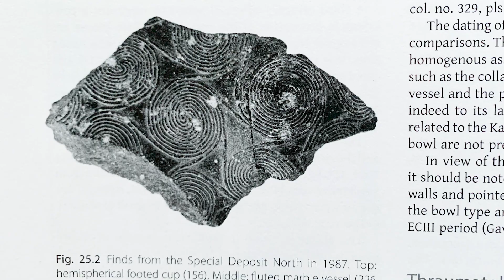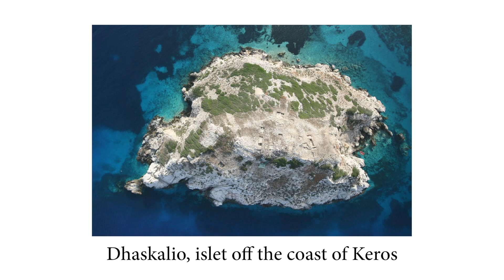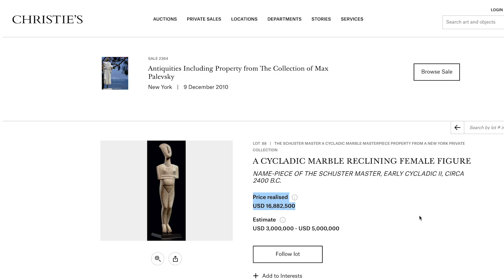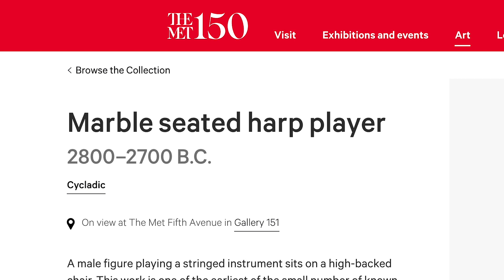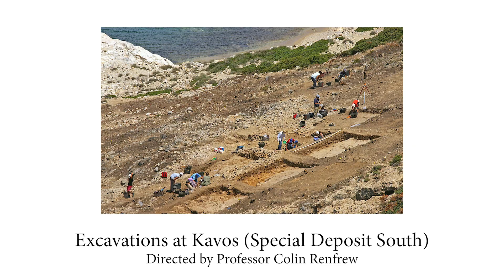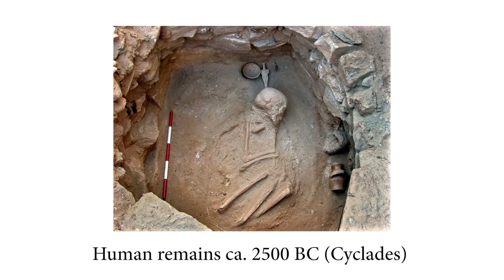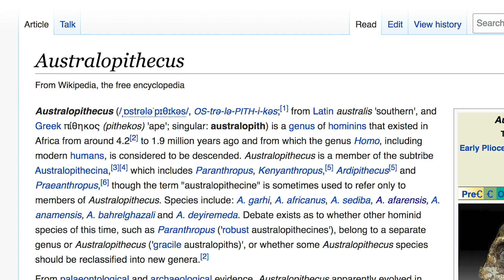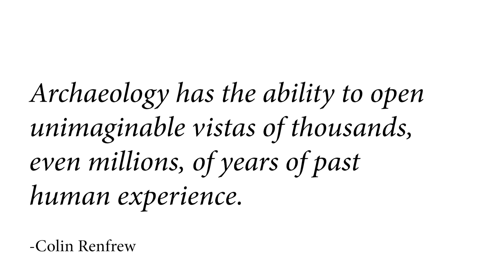Interview: COLIN RENFREW on Cycladic Civilization and Archaeology - Tiny Epics History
Interview: Prof Colin Renfrew on Cycladic Civilization and Archaeology

0:00 Introducing Colin Renfrew
0:41 Recent Excavations on Keros
2:18 Goddess or Not?
4:50 Symbolic Attractor
6:10 The Crisis of Looting
7:57 Forgeries/Harpist
9:00 Cycladic Sculpture in Context
9:58 Goulandris Museum of Cycladic Art
12:15 Archaeogenetics
13:40 Rescuing the Past
14:38 One Human Family
15:56 Most Exciting Moment?

The photos used in this video were borrowed from Wikimedia Commons, Public Domain images from various museums, and a variety of other sources to better illustrate the educational topics discussed and therefore fall under Fair Use.

This is a very special episode today because I’m joined by an absolute legend in the field of archaeology: professor Colin Renfrew.

Professor Renfrew’s achievements include many important excavations and discoveries from the Early Bronze Age and beyond. His work has changed the way we understand prehistory, and he’s raised awareness on the crisis of looting in order to help preserve humanity’s invaluable cultural heritage. He’s currently a Senior Fellow of the McDonald Institute for Archaeological Research at the University of Cambridge.

Professor Renfrew’s involvement with Keros stretches back to 1963, when he first discovered broken fragments of figurines lying about on the hillside on the western edge of the island. He’d been told about the looting that had already taken place on the island by his friend and fellow archaeologist Christos Doumas, but he didn’t expect to find so many broken objects left lying around on the hillside, likely discarded by looters in search of complete and therefore more lucrative objects.

Between 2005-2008, new excavations lead by Colin Renfrew discovered an undisturbed deposit of fragments on the western edge of Keros. This deposit contained broken objects similar to the ones he’d intially found in 1963.

Many questions were raised: why were the recent and undisturbed finds also found broken and why did the majority of these fragments not fit together?

It was a riddle with a surprising resolution: apparently the fragments had been deliberately broken and brought to Keros to be deposited there during a kind of pilgrimag. Professor Renfrew believes that the breaking of the figurines and other goods were part of a ritual and that Keros was chosen as a sanctuary to preserve the effects.

We began talking about those discoveries on Keros and the conversation flowed from there. We touched on a range of topics such as whether or not these prehistoric people worshipped a deity, the crisis of looting, and how through cognitive archaeology and the use of scientific method it’s possible to partially reconstruct the lives of people who existed thousands of years before our own time.

Here’s the interview that took place between myself and professor Renfrew on November 10th, 2020.